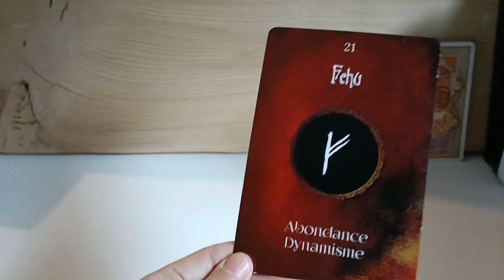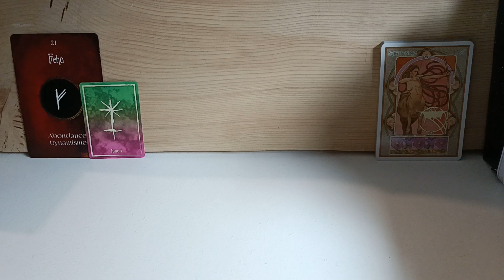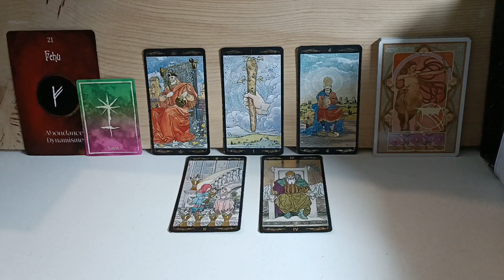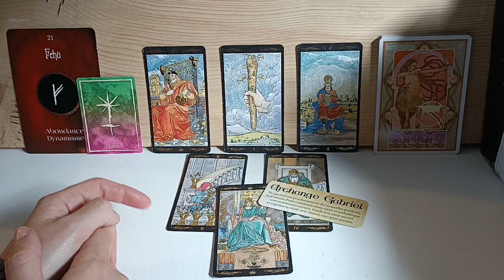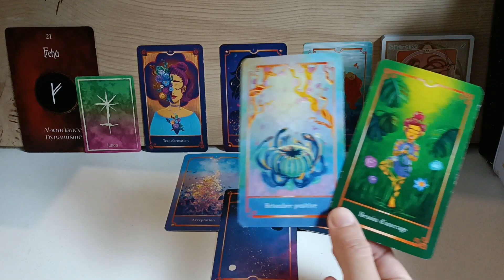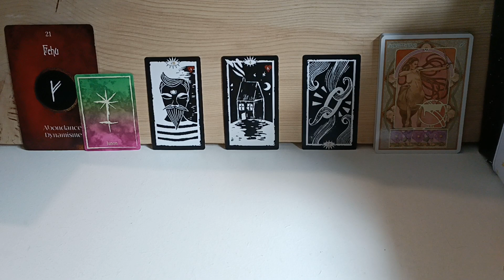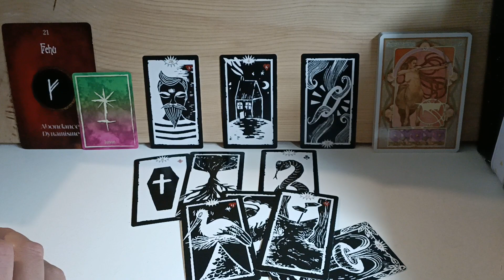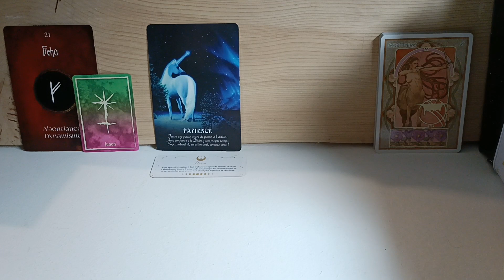♐Sagittaire Février 2022🔥🔥🔥El fuego !🔥🔥🔥Vous avez le feu et vous mettez le feu !✌😜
🌻 Charlie 🌻

Soyez avisé que toutes les guidances sont UNIQUEMENT à des fins de divertissement et de réflexions personnelles. Les guidances peuvent ne pas être exactes à 100 %. Le spectateur est responsable de sa propre vie et de ses décisions. Charlie V n'est pas qualifiée pour donner des conseils médicaux, juridiques ou financiers.